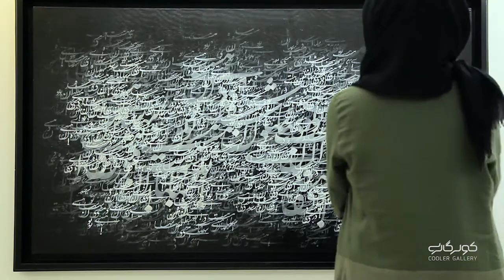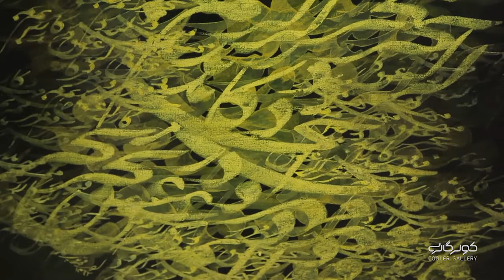Tehran Visual Art - Dreem of Pen, by Ahmad Mohammadpoor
رویای قلم
نمایشگاه خط-نقاشی احمد محمد پور- مهرماه 1394- گالری والی

بعضی از خوشنویس‌ها به آن «خطاطی الوان» می‌گویند. یعنی اسلوب کلی هما خوشنویسی‌ است، اما تنها مواد مورد استفاده‌ی هنرمند، قلم و کاغذ و دوات نیست. او این آزادی را دارد که روی بوم و با ابزار دیگری غیر از قلم نی و غیر از مرکب سنتی کار کند. این شیوه را خط- نقاشی می‌گویند و آن را از نقاشی-خط (که اصالت و با دید نقاشانه است) متمایز می‌دانند.
معمولا در این شیوه هنرمند به قالب سیاه مشق روی می‌آورد که قالبی آزاد تر از چلیپا و سطر نویسی‌است و او می‌تواند قدرت قلم خود را در بداهه نویسی بیازماید و به نمایش بگذارد. احمد محمد پور از جمله هنرمندان این شیوه است که توانسته در پدیده بداهه نویسی از شگردهای خوشنویسی سنتی فارسی‌ بهره بگیرد. ضمن اینکه او سعی دارد با استفاده از فضاهای ایجاد شده مخاطب را در گیر نوعی نگرش احساسی عرفانی کرد.
محمدپور برای خط-نقاشی رسالتی قائل است که آن را بالاتر از فضای سنتی خوشنویسی می‌داند، به این معنی که هنرمند باید چند بال برای حرکت داشته باشه، هم نقاشی را خوب درک کرده باشد و هم خوشنویسی بداند. او می‌گوید آن‌هایی که در این عرصه خوشنویسی را خوب درک نکرده باشند، آن لذتی که باید را نمی‌برند.
محمد‌پور در چهارمین نمایشگاه خط-نقاشی‌اش که در گالری والی برگزار شد، تابلوهایی در قالب سیاه‌مشق نوشته است. او درگیر استقلال سیاه مشق است. استقلال سیاه مشق از آموزه‌های میرزا غلامرضا اصفهانی، خوشنویس بزرگِ دوره‌ی قاجار است. محمدپور با اشاره به این آموزه‌ها می‌گوید میرزاغلامرضا می‌خواست بگوید رسالتِ خوشنویس بعد از سی سال کار، فقط رساندن مفهوم شعر نیست، من می‌توانم حتی بدون خوانش شعر با چهار تا کلمه هم یک قطعه بسازم. یعنی او به این سیاه مشق استقلال داده و گفته رسالت من فقط ادبیات نیست.

کارگردان: مهدی شهسوار  تصویربردار: حسین شکرالهی تدوین: مهدی شهسوار-حسین شکرالهی